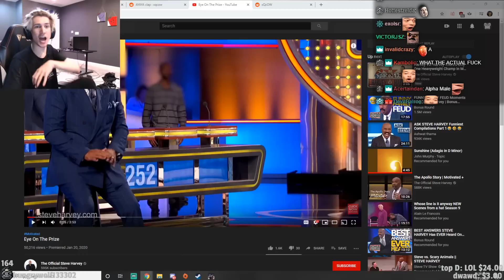THE DREAM TEAM - Tarkov with The Doc and Summit | xQcOW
xQc teams up with the two time gaming champion DrDisrespect and the legend Raheed.